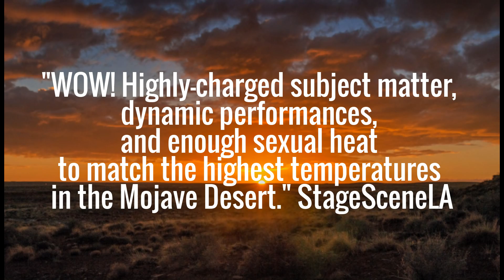Rave Reviews! "A Must See!" - DREAM CATCHER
RAVE REVIEWS! Ovation Recommended! The world premiere of 'Dream Catcher' by Stephen Sachs is "a must see!" Don't miss this "emotional rollercoaster thrill ride!" Directed by Cameron Watson, starring Elizabeth Frances and Brian Tichnell.